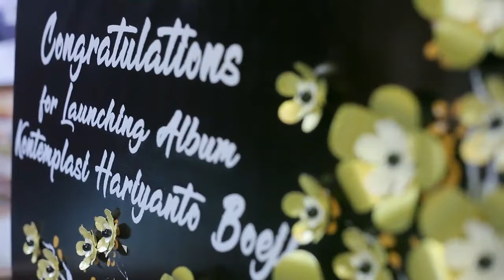Menebar Virus Kebaikan ala Hariyanto Boejl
Jurnalis Foto Hariyanto Boejl membuat sebuah konser bertajuk kontemplasi. Nama konser ini juga diambil dari lagu berjudul sama. Kontemplasi sendiri dapat diartikan merasakan kehadiran Tuhan Yang Maha Esa, memikirkan dan merenungkan konsep kehidupan, mengevaluasi diri, menghayati perjalanan hidup selama ini.

“Saya menulis lirik lagu berjudul Kontemplasi dan membuat Konser Kontemplasi di Amigos, tujuannya saya tidak ingin salah melangkah dalam menjalani kehidupan. Sebab, usia terus bertambah dan ajal pun tidak tahu kapan tiba. Semoga lagu Kontemplasi bisa memberikan inspirasi bagi semua orang yang terjun dalam berbagai profesi,” ujar Hariyanto Boejl, saat ditemui usai acara, Selasa (24/7/2018).

Dalam konser tersebut, penyanyi balada kelahiran Lamongan, Jawa Timur itu, untuk pertama kalinya memperdengarkan lagu-lagu ciptaannya secara live kepada publik. Konser itu juga menjadi ajang peluncuran mini album Kontemplasi terdiri atas tiga lagu yaitu; Kontemplasi, Introspeksi dan Negeri Pelangi.

Dengan lagu-lagunya tersebut, suami dari Etty Novitasari (44), itu berharap dapat terus berefleksi memperbaiki diri sembari mengajak orang lain untuk menebarkan virus-virus kebaikan

“Semoga lagu-lagu Kontemplasi bisa memberikan inspirasi bagi semua orang dalam berbagai profesi. Saya menyadari bahwa makna pada lirik dan musik membuka rupa-rupa tafsir dan argumentasi. Semua gading pasti retak. Begitu juga Kontemplasi. Ini hanyalah prolog. Dengan segala keresahan dan totalitas, saya akan terus mengembara hingga kelak bertemu epilog yang indah,” kata Boejl.

Soal kiprahnya di blantika musik nasional, ia akui memang terbilang baru. Selama ini, publik lebih mengenalnya sebagai sosok di balik lensa kamera. Namun, Boejl bukan tipe yang kerasan pada zona nyaman. Ia tetap memiliki tekad kuat untuk berkreasi dalam dimensi berbeda. Boejl akhirnya menyeriusi dunia musik setelah ada dorongan semangat dari sahabat, Maxi Bahajjaj, alias Maxi, King of Soul.